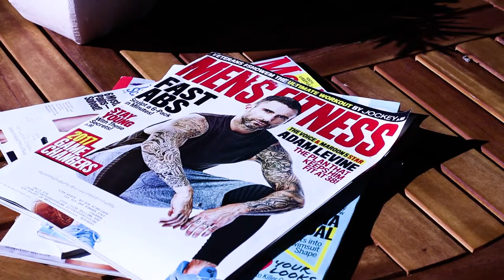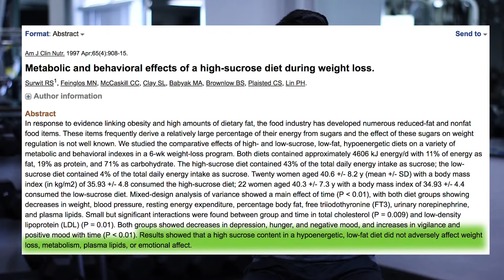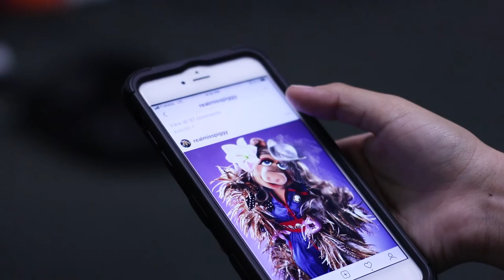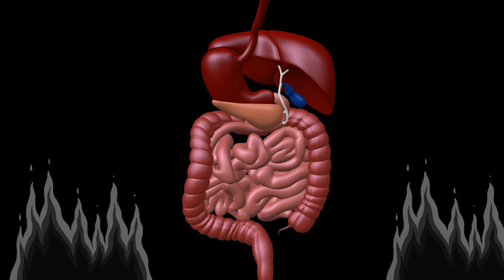How to Lose Weight (One Thing you Must Do!)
Here's exactly how to lose weight. If you can do this one thing, you will lose weight.